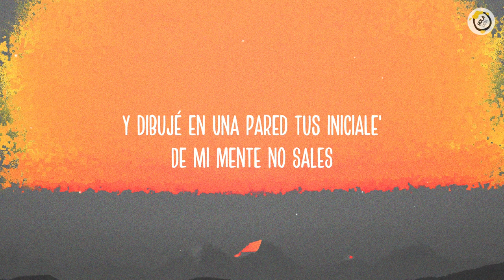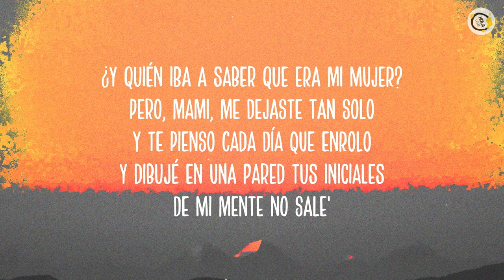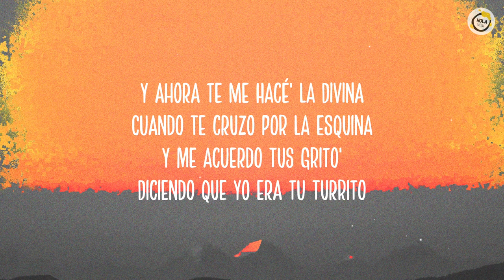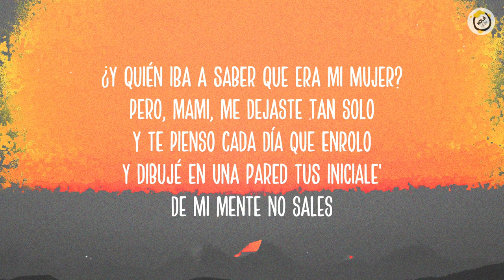Rei, Callejero Fino - Tu Turrito (Letra/Lyrics)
Rei, Callejero Fino - Tu Turrito
» Descargar:

(Lyrics):
¿Y quién iba a saber que era' mi mujer?
Pero, mami, me dejaste tan solo y te
pienso cada día que enrolo
Y dibujé en una pared tus iniciale'
De mi mente no sales

Y ahora te me hacé' la divina
Cuando te cruzo por la esquina
Y me acuerdo tu' grito'
Diciendo que yo era tu turrito, ah

Diciendo que yo era tu turrito
En una pare' tu nombre junto al mío
Ahora pienso y digo si ya no hay más motivo'

Y las cancione' que te hago son porque te pienso
Si tuviera dimensione' este amor, sería inmenso
Te amo desde que empezamo', o sea, del comienzo
No es que sea tóxico, soy un poquito intenso

Somos un clásico como la .40 y Kendo
Vos so' mi inspiración, so' lo más puro que tengo
Vos so' los recuerdo' en lo' renglone' de lo que estoy
escribiendo

Y te estoy diciendo
Ahora vo' decime si esto se corta o sigue
El que quiera con vo' que se ajuste lo' botine'
Que yo no te escribo rima', yo te escribo lo que mi corazón pide
Yo soy CF, mami

¿Quién iba a saber que era' mi mujer?
Pero, mami, me dejaste tan solo y te pienso
cada día que enrolo
Y dibujé en una pared tus iniciales